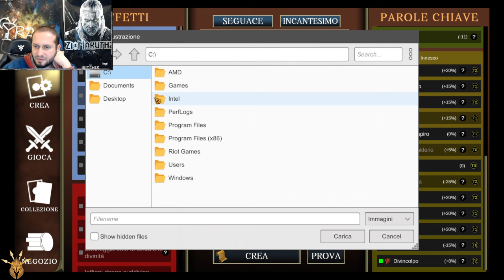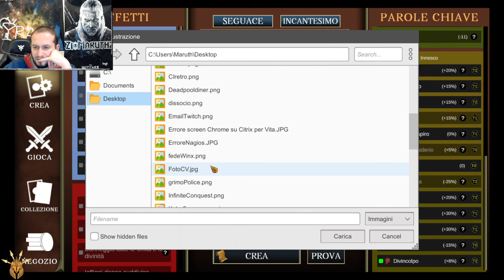First Look al Card Editor di Ariokan ( Figata Assurda)! | Zio Maruth | Ariokan ITA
Signori questa settimana siete chiamati non solo a supportare il canale per una nuova importantissima sponsorizzazione, ma siete chiamati a dare il vostro Feedback per un nuovo gioco di Carte che si chiama ARIOKAN, al momento in closed beta ma che uscirà a Giugno. Potete provare richiedere la Beta Key e l'accesso anticipato al gioco seguendo il seguente link di riferimento del vostro streamer/YouTuber preferito

Donando la modica cifra di 1 Dollaro per supportare il progetto ed acquistare il Supporter Pack ( compreso nel dollaro donato, che vi ritroverete all'uscita del gioco).